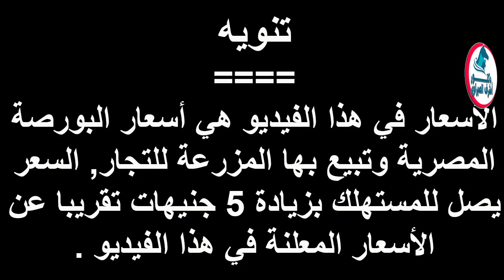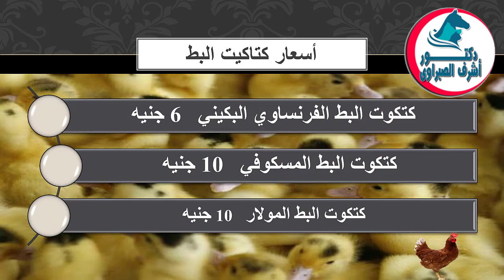أسعار بورصة الدواجن والكتاكيت والبط والسمان | وأسعار بيض المائدة والعلف اليوم الخميس 6 / 5 / 2021 !